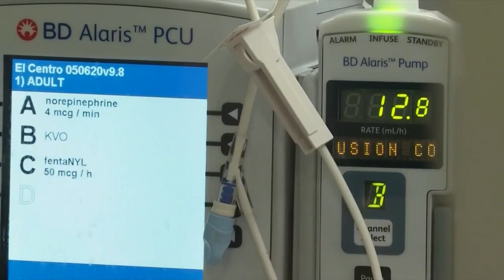Chattanooga's three major hospitals teaming up for new Covid-19 testing protocol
If you don't have a true emergency, see your primary care doctor.